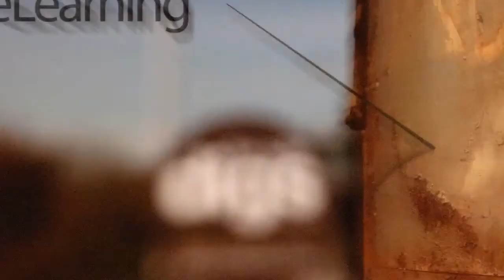V2i Group Property Visualisation Showreel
With over 30 years experience within the global Project Visioning, Masterplanning, Urban design industry and 15 years’ of Visualisation and 3D Storytelling, V2i have the knowledge and experience to help you take your project from – vision to implementation.